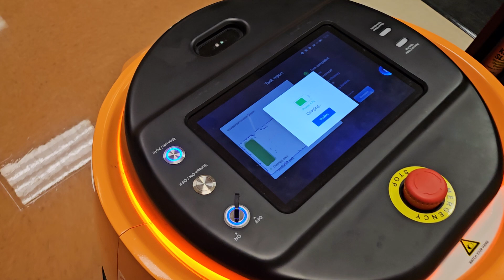Taski Ecobot 50 docking